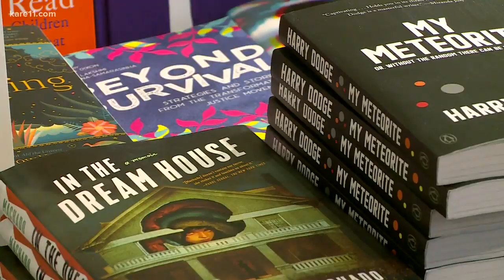Local bookstores feel the community support during the coronavirus pandemic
With many shops and restaurants closed, Minnesota book lovers are still helping out where they can.